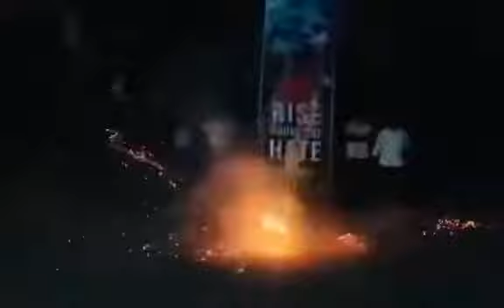Celebration For Virat Kohli 71st Century by fans